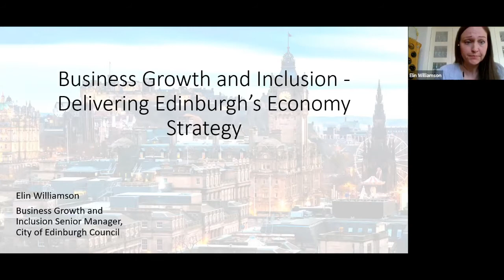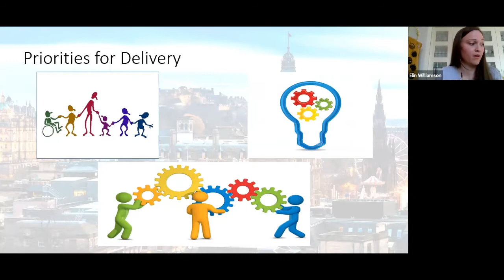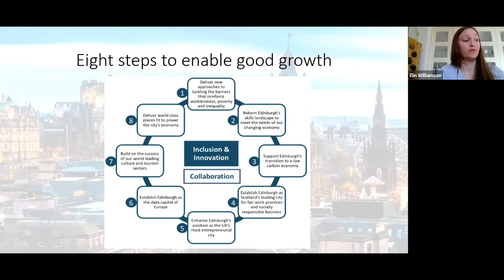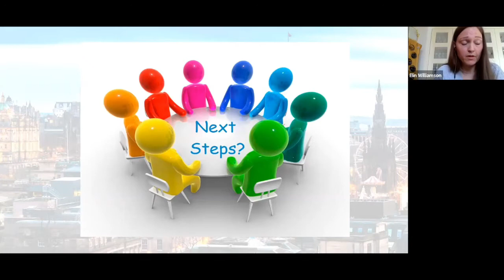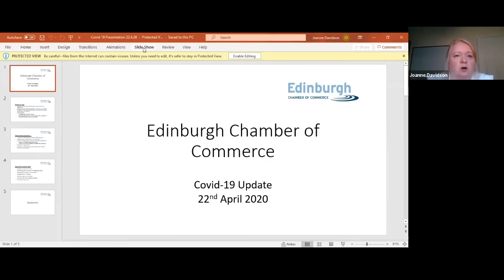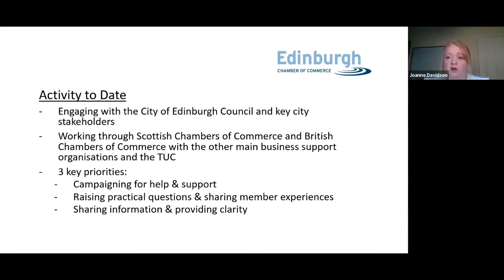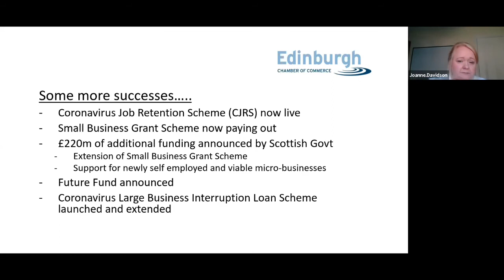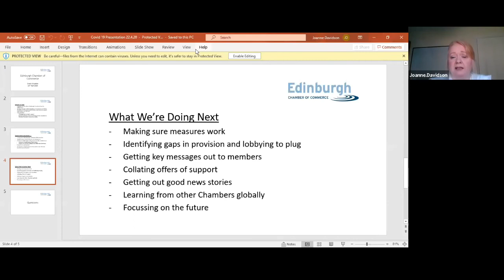Covid-19 Business Discussion with Edinburgh Chamber of Commerce Chief Executive, Liz McAreavey